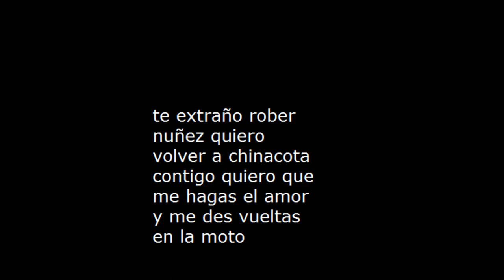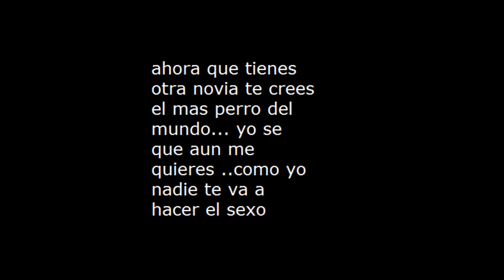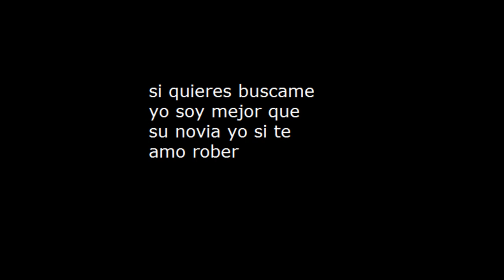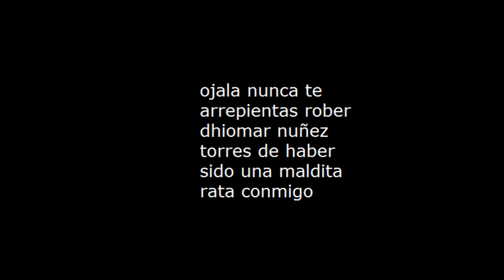rober nuñez rata de dos patas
este video es para mi exnovio rober nuñez